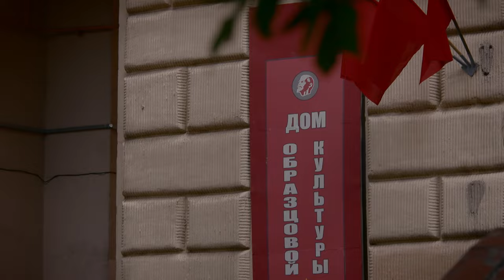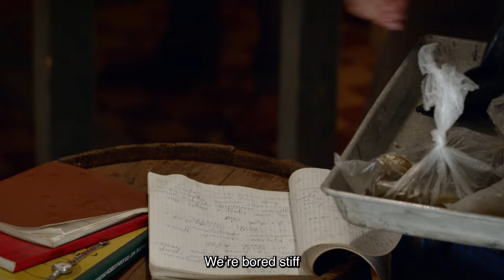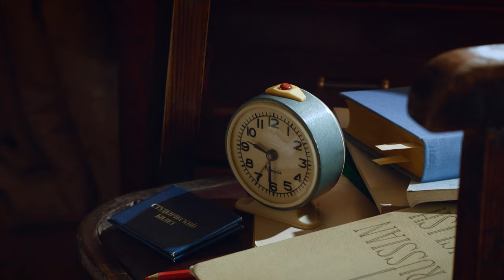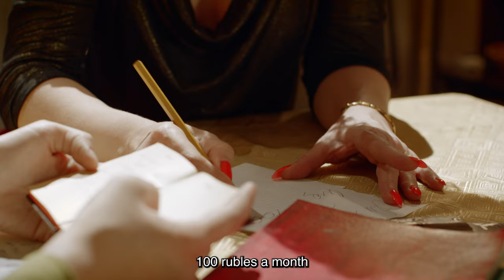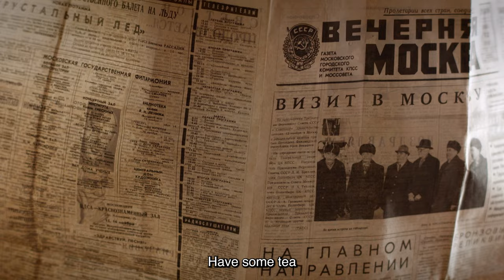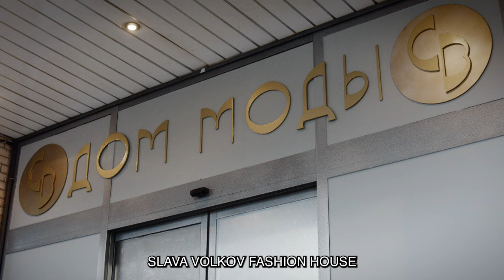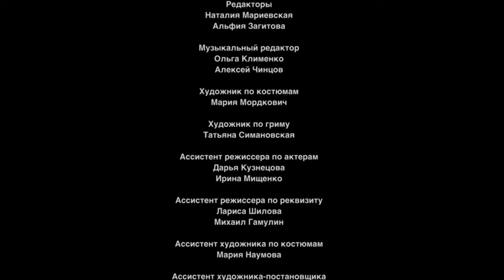TATYANA'S NIGHT. Russian TV Series. 2 Episode. Melodrama. English Subtitles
TATYANA'S NIGHT. Melodrama

Director: Viktor Buturlin
Writers: Marina Mareeva, Natalya Chepik
Cinematographer: Victor Gonchar
Composer: Ruben Zatikyan
Artist: Sergey Kokovkin (II)
Producers: Olga Maneeva (gen.), Elena Metlikina, Ilya Makarov
Casting director: Tatyana Galaktionova
Actors: Kristina Brodskaya, Alexey Fateev, Lyudmila Titova, Alexander Feklistov, Yulia Piven, Marina Kudelinskaya, Yulia Galkina, Pavel Artemyev, Irina Lazareva, Maxim Radugin, Elena Makhova, Andrey Ivanov, Daniele Galea, Alena Kuznetsova, Alena Galliardt, Ksana Radchenko, Pavel Kuzmin, Galina Bob, Ksenia Volkova, Elizaveta Lotova, Ksenia Kastor, Elizaveta Martinez Cardenas, Sergei Barkovsky, Andrius Paulavichyus, Oksana Mysina, Andrey Novikov (IV), Alexander Berlin (II), Neriyus Mankus, Ivan Agapov, Dmitry Titov, Elena Vetrova, Roman Mayakin, Andrey Kharybin, Lada Maris, Dmitry Varshavsky, Tatyana Piskareva, Maxim Yanvarev
Production: Film company "Phoenix-Film"
Premiere: November 23, 2014 (Channel 9, Israel), September 28, 2015 (Channel One)
Episodes: 9
Genre: melodrama, drama
Film selections: films about the KGB

USSR, early 80s. The intelligent Golubev family lives in Moscow: father is Moscow State University professor Alexander Ivanovich, mother is rhythmic gymnastics coach Larisa Alekseevna, daughter is a beauty and one of the best students of Moscow State University, Tanya.

Everything is going well for the Golubev family. Tanya is going to marry her classmate Kirill, her parents are preparing for a significant event.

But soon Tanya, as one of the best students of the course, is invited to an interview with the KGB. Tanya refuses to cooperate. She doesn’t know that she “fell into the heart” of KGB Major Yuri Rogov: he practically fell in love with Tanya at first sight...